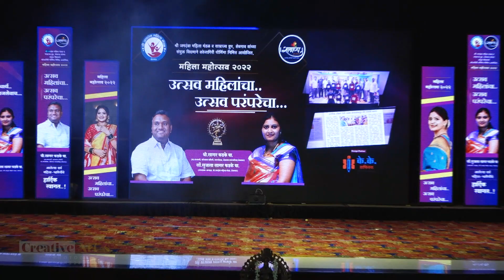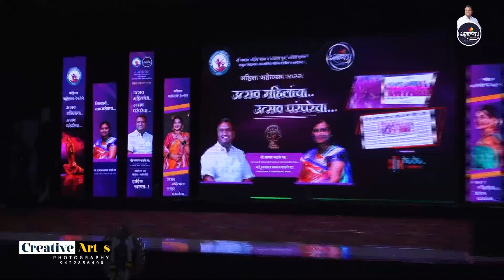135 Pooja Magar English Song Women's Festival 2022 mp4